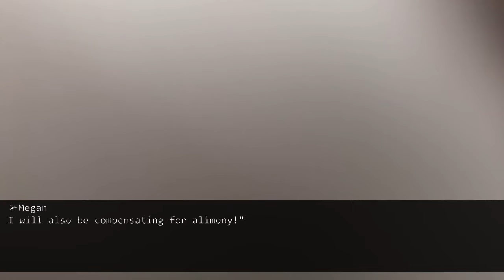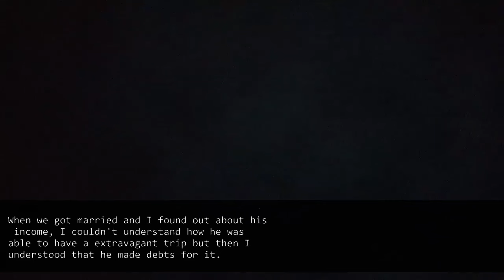My husband who loves his sister too much brought his sister to our trip and made me leave so I...